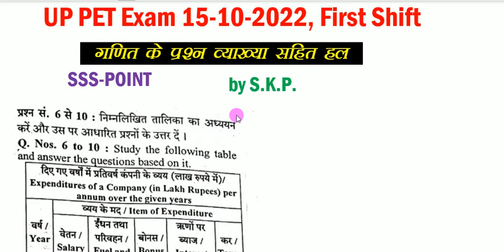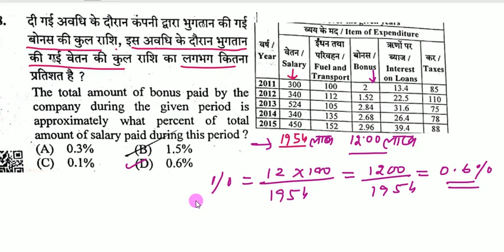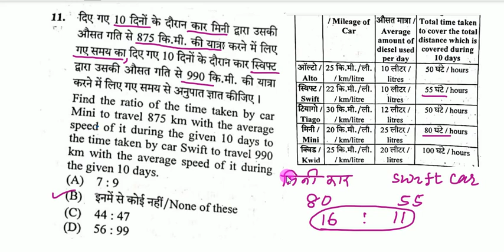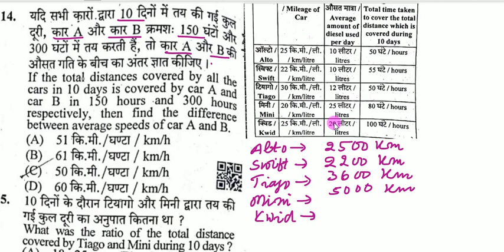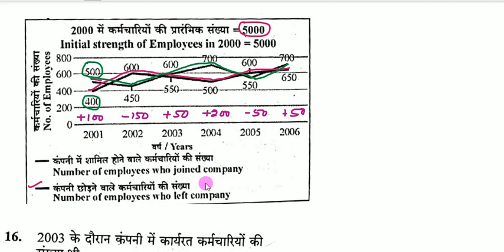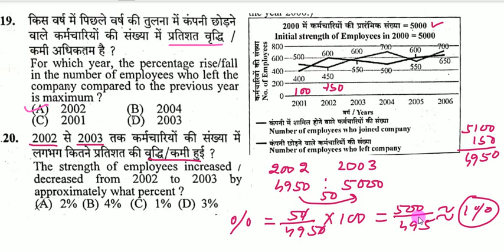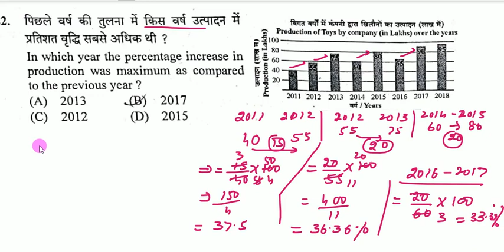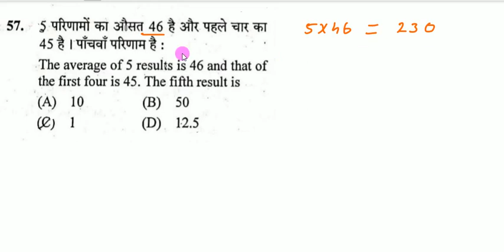UP PET, 15 Oct. 2022, First shift solved with explanation(उ०प्र०PET के गणित का हल ) by SKP, sir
दोस्तों नमस्कार ,
उत्तर प्रदेश सरकार द्वारा आयोजित पीईटी ( PET ) की परीक्षा आज  15  अक्टूबर , 2022 को  प्रदेश के विभिन्न जनपदों में, दोनों पालियों  में संपन्न हुई।  प्रथम पाली में हुई परीक्षा के गणित के प्रश्नों का व्याख्यात्मक सहित हल इस वीडियो में दिया जा रहा है।   दूसरी पाली के गणित के प्रश्नों का हल जल्दी ही वीडियो में दिया जाएगा ,आप उसे  देखना ना भूलें। गणित के प्रश्नों को हल करते समय इस बात का ध्यान रखा गया है कि  Question  को solve करते समय सरल और आसान विधि का प्रयोग किया जाए। वीडियो देखने के लिए बहुत-बहुत धन्यवाद!
The PET examination conducted by the Government of Uttar Pradesh was completed today on October 15, 2022, in both the shifts in different districts of the state. In this video, the solution of the questions of mathematics of the first shift examination is being given in this video along with the explanatory. Solution of second shift maths questions will be given soon in the video, don't forget to watch it. While solving maths questions, has been taken that simple and easy method should be used while solving the question.
** UP PET, 15 Oct. 2022, second shift solved with explanation(उ०प्र०PET के गणित का हल ) by SKP, sir